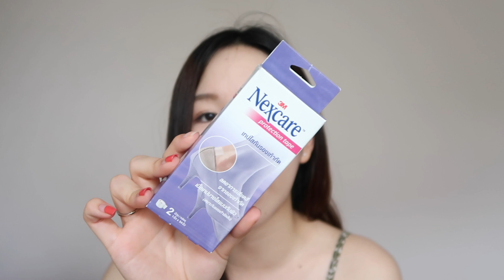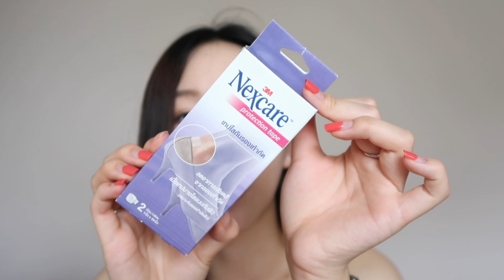🍥ใช้แล้วชอบกรกฎา - สิงหา July August FAVORITES 2019 | pattypieee